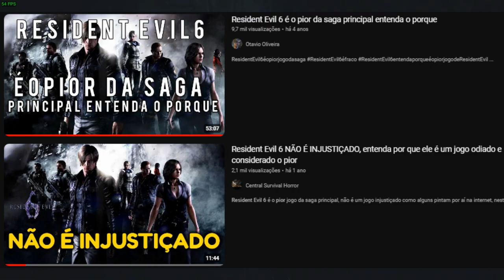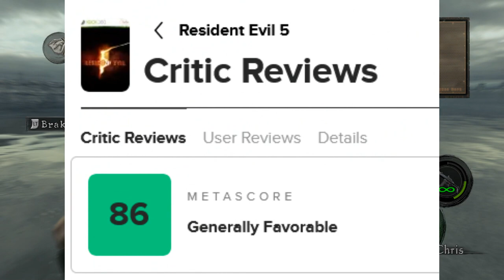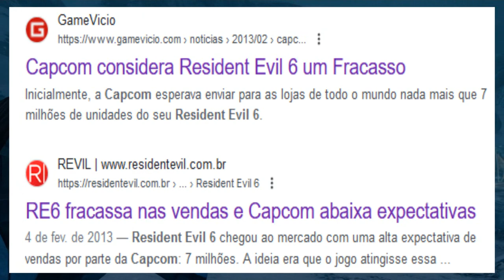RESIDENT EVIL 5 E RESIDENT EVIL 6 NÃO SÃO IGUAIS | RE5 É MUITO MELHOR | E EU POSSO PROVAR!!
Muito se fala nos últimos anos que Resident Evil 5 e Resident Evil 6 são iguais e colocam o RE5 não mesma prateleira do RE6, mas isso eu discordo muito e com vários argumentos a meu favor.
Neste vídeo eu posso provar para vocês como Resident Evil 5 e 6 não são iguais e como o RE6 é um jogo muito pior comparado ao RE5.